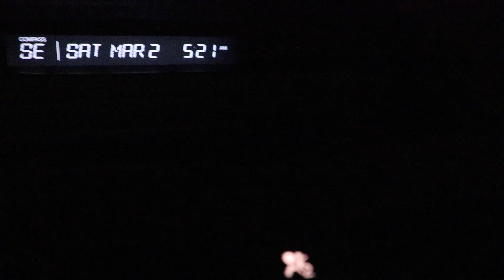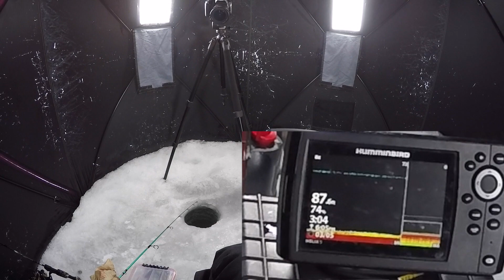A day FULL OF FIRSTS! (Lake Simcoe Ice Fishing 2019)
Hey all! In this video i head out to my favourite lake to ice fish... Lake Simcoe! I head out with a bunch of friends in an effort to put everyone on some fish! We had an awesome day full of fun and laughter :)